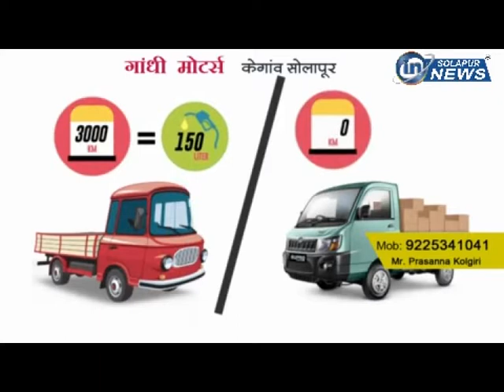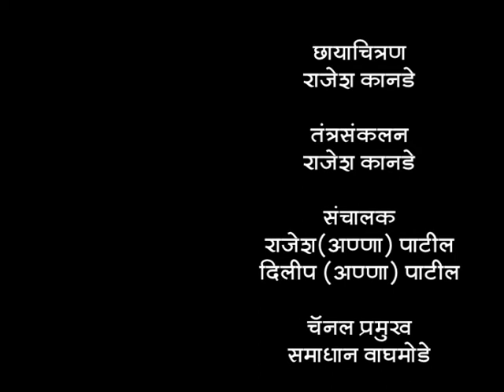PARIVARTAN | IN SOLAPUR NEWS